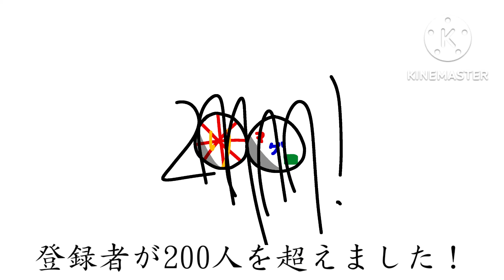よっしゃぁぁぁぁあ！